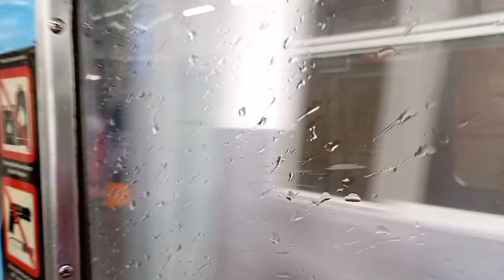Stasiun Tanah Abang Selalu Ramai || Tidak pernah sepi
Asalamualaikum wr wb stasiun Tanah Abang selalu ramai dan tidak pernah sepi, stasiun transit ke rangkas bitung atau ke jalur tangerang selatan, terimakasih sudah support channel ini kalian luar biasa.